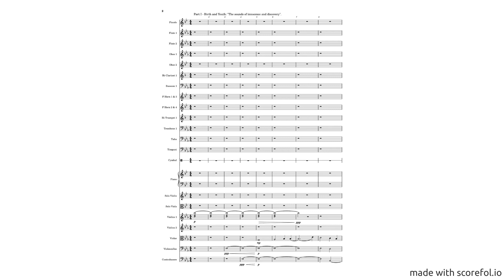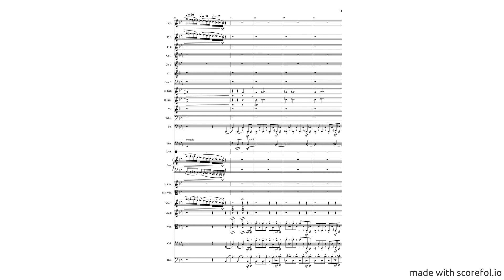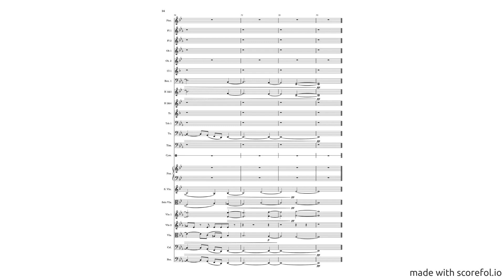Serenade of the Soul - MuseScore 4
I am pleased to present a new Symphonic music piece based on Sander Rosman's wonderful composition for violins, with his full permission and support.
The piece builds on the themes and melodies of the original composition and expands them into a full symphonic orchestra, with an extensive array of instruments that enhance and enrich the nuances of the music.
By combining my own unique perspective on the wonderful work of Sander Rosman, I have sought to create an immersive and emotional experience that I hope will enchant and inspire the listener.
This is a brief musical expression of the passage of time over a lifetime, consisting of three separate movements.

The first movement, "Birth and Youth," evokes the sounds of innocence and discovery.

The second movement, "Midlife," is a symphony of reflection, haste and growth.

The final movement, "Old Age," is a poignant adagio that looks back to memory and peace.

PS: The score may not be technically correct, but that was not the goal, the music was.